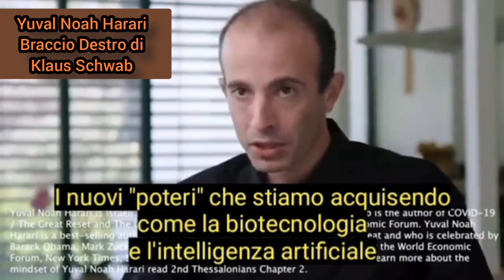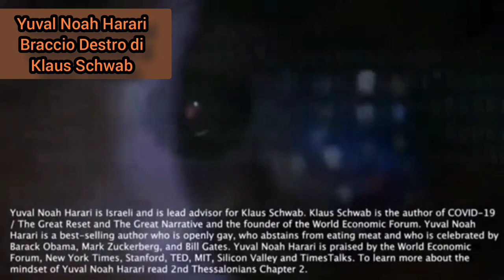Yuval Noah Harari Braccio Destro di Klaus Schwab. Una Intervista da Brividi.